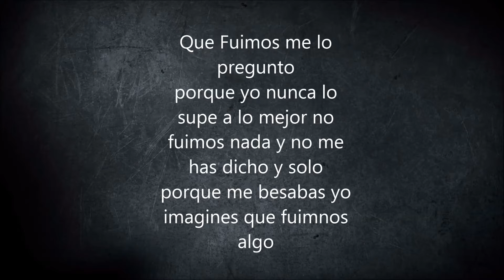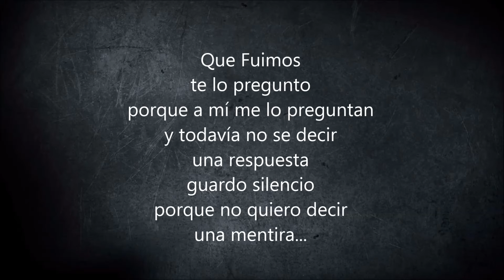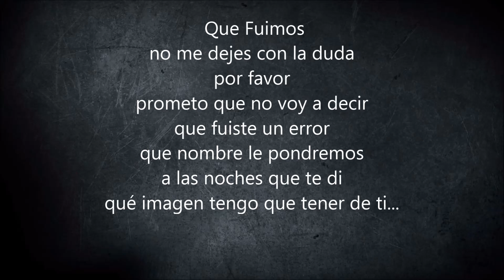BANDA MS - QUE FUIMOS